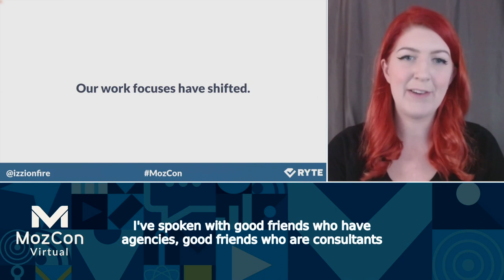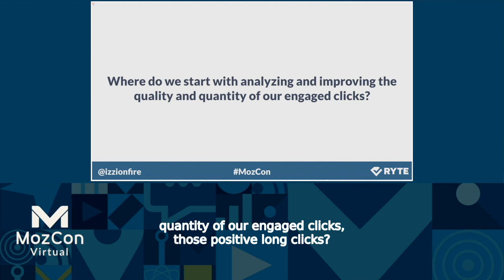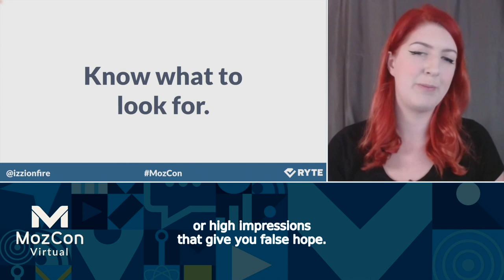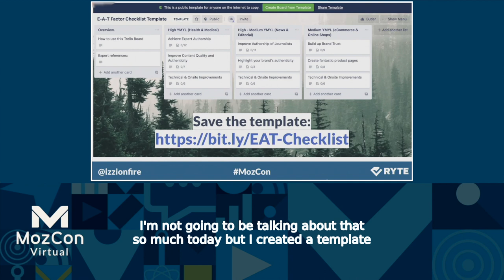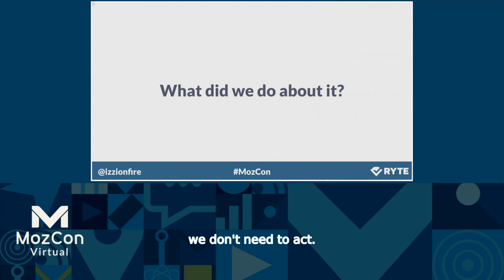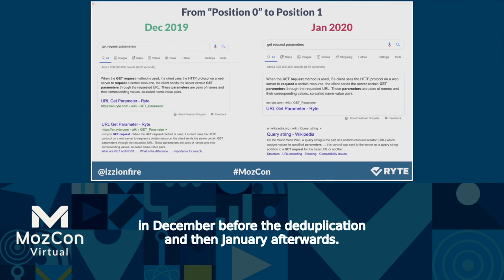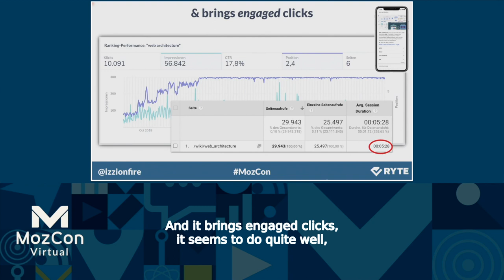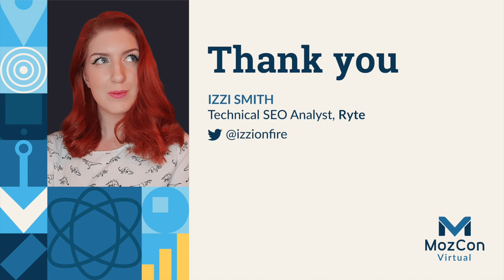How to Be Ahead of The (CTR) Curve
Let’s face it: Carrying out SEO magic is all in vain when you’re forgetting about how your brand and products are being surfaced in the SERPs. By not properly analyzing or enhancing our organic CTR, we're greatly limiting our potential. Izzi will help you create the perfect SERP engagement strategy by covering practical ways to uplift your significant CTR, such as remedying your critical keyword rankings that could soon be lost, leveraging brand-empowering entity features (and assessing the risks of doing so), more intelligent testing of rich & featured snippet optimizations, and a whole lot more. CTR-you-ready?? You better be!